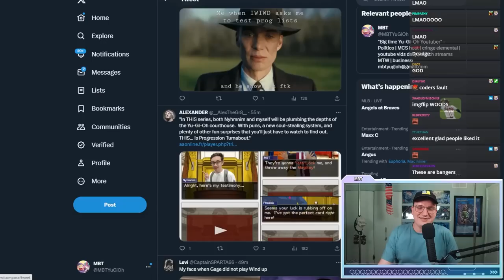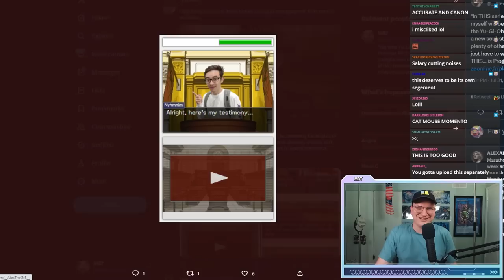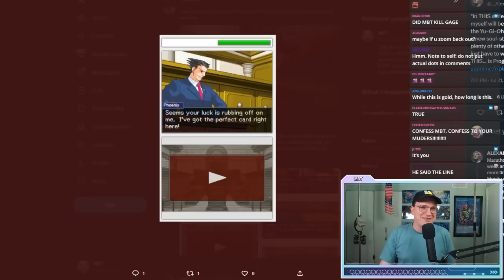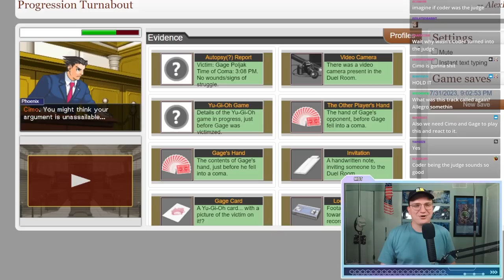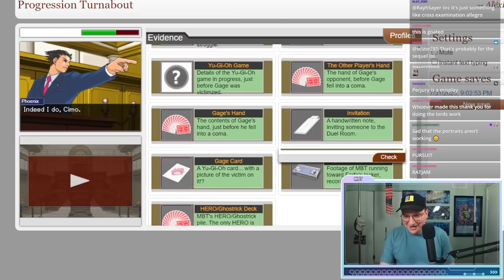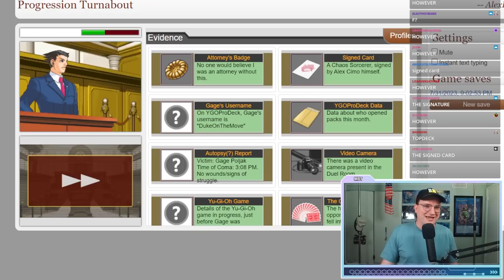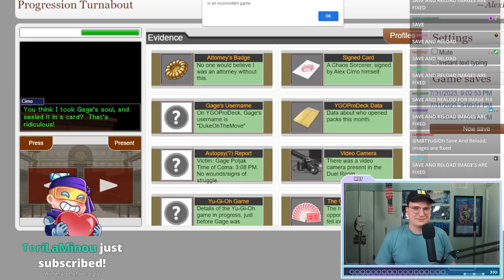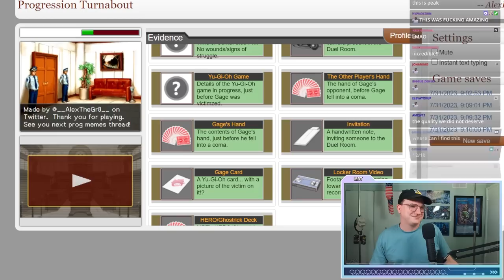THE BEST PROGRESSION SERIES MEME OF ALL TIME